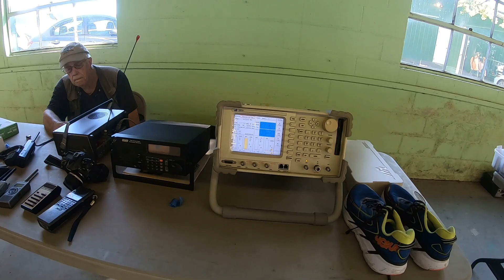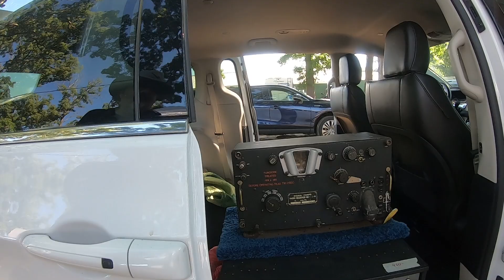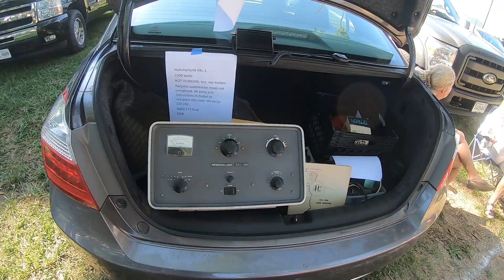Berryville , VA Hamfest 2022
71st  Annual Berryville Hamfets August 7, 2022

please do not forget to visit my FB page!

If you go to any hamfest you can post pictures on the FB page. PLEASE IF YOU'RE ENJOYING THE CONTENT LIKE AND SUBSCIBE! THANK YOU!